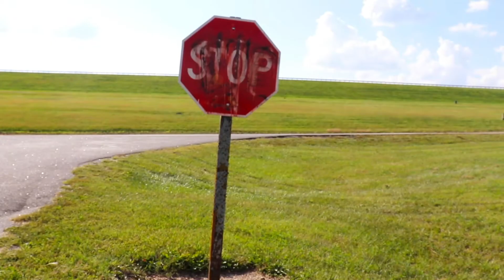Would You Still Look Back? (Distracted Driving PSA)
Submission to the 2019 KTA Put the Brakes on Fatalities Contest.

Crew: Guillermo Rodriguez, Camilla Rodriguez, Armando Lopez, Ryley Brady, Winona Ayon, Adrian Pancho.

Lawrence High School, Room 125 Productions, Fall 2019